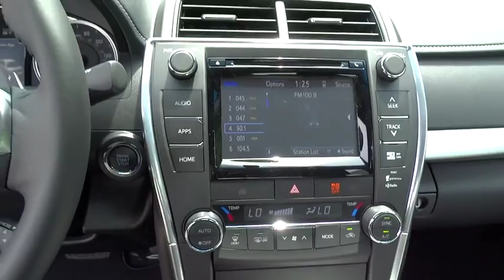2015 Toyota Camry Christiansburg VA, Blacksburg VA, Princeton WV, Beckley WV, Roanoke VA 2N2149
2015 Toyota Camry